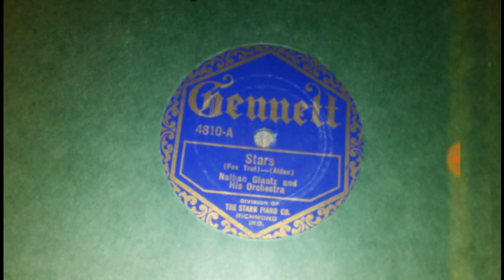Stars played by Nathan Glantz and His Orchestra Gennett(4810-A) (1921)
Stars composed by Alden recorded by Nathan Glantz and His Orchestra in 1921 96 year's ago so don't forget to listen the flipside(4810-B) Song of India so enjoy this video!